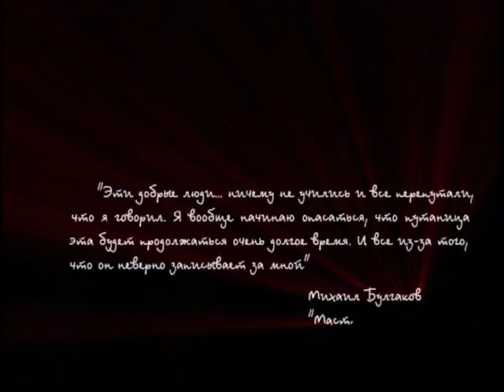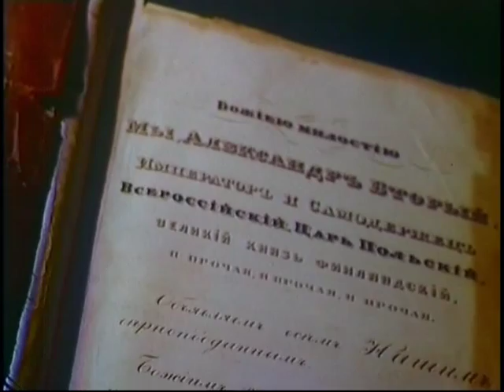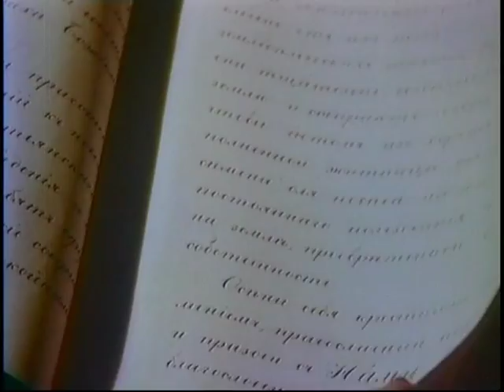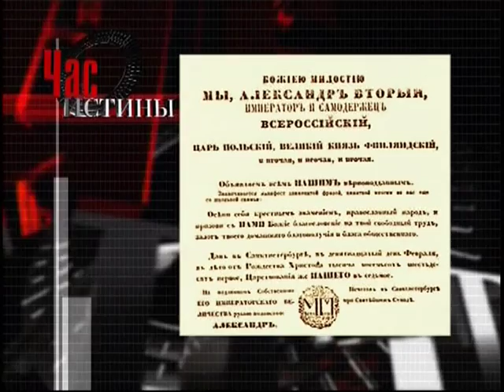Русские цари. Александр II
365 дней ТВ представляет | Час истины | Выпуск № 272

О Российском императоре Александре II, правившем с 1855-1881 гг